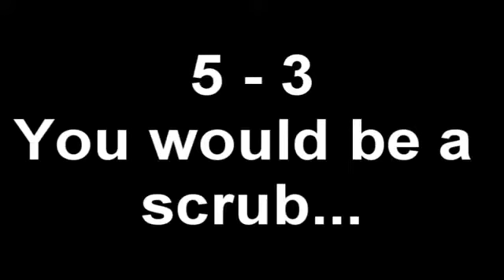2v2 - xHoLY S h o T z & D 3 S ii R 3 Vs LWS I SAVAGE LWS I SKYMAN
D 3 S ii R 3 got no kills and we still won? LMFAO. Get 2v1'd faggots.